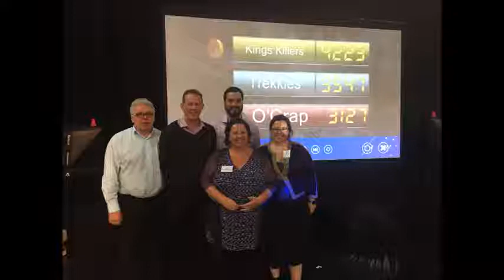Infusion Event - Timeout Adventures - Foxtel